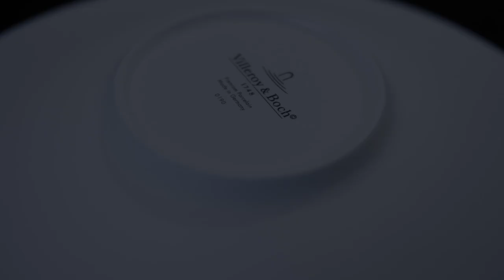Food in Motion (Mini Series) Ep 4 of 6 | Mackerel | Elevated Home Cooking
I've decided to purchase some new dinnerware. Along with the purchase, I am presenting a six- part mini series featuring my new Villeroy & Boch Plates.

6 plates, 6 dishes.

A cinematic showcase of culinary appreciation. Food in Motion passes on the idea of having wonderful and eye-catching meals at home without having to spend too much. Common ingredients found at your local supermarket can be elevated and transformed into gastronomic indulgence.

Episode 4: Mackerel

Mackerel, on it's own, is a fatty fish. The flavor has a faint smokey taste. It's perfect for grilling or frying. In Korea and Japan, they treat mackerel with simplicity. Just a side of soy sauce with vinegar is most often than not, the way to go. I first encountered Mackerel in a korean restaurant near our home. Ever since then, i've already sought Mackerel.

Humble Ingredients Used:
Mackerel | Pistachio | Corn | Eggplant | Cheap Fish Roe (red + black)